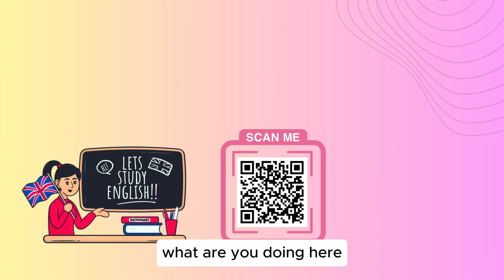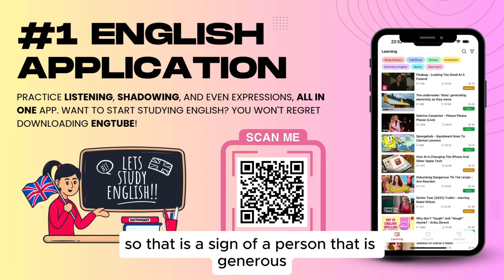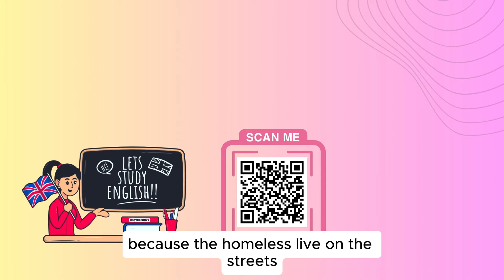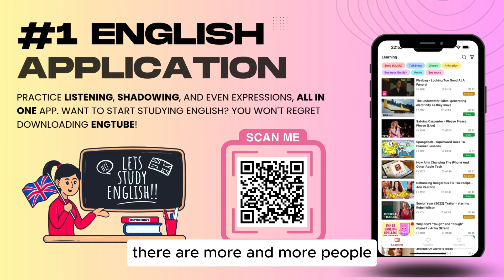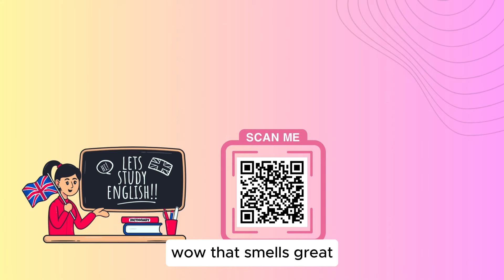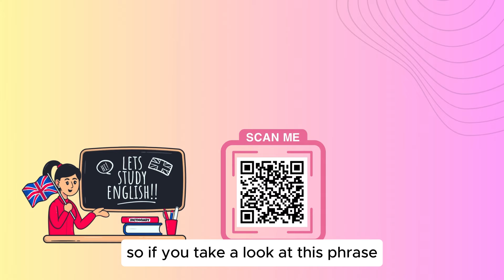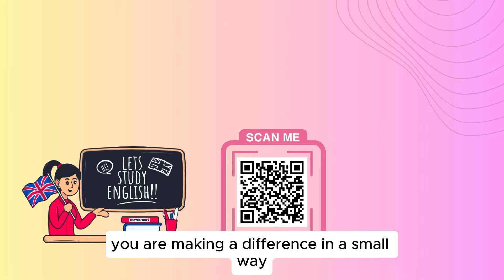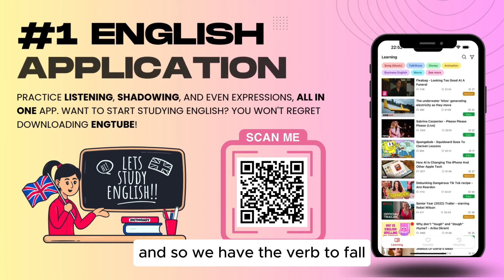English Podcast For Learning English Episode 217 | Learn English With Podcast Conversation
Improve your English with Podcast episode 217 on the topic of "Volunteering". This English podcast is great for learning English through natural conversations. Tune in now!

Volunteering

▶ Leave a comment: What new words did you learn today?

☞ Please feel free to drop your questions in the comments below, and we'll address them in upcoming episodes.